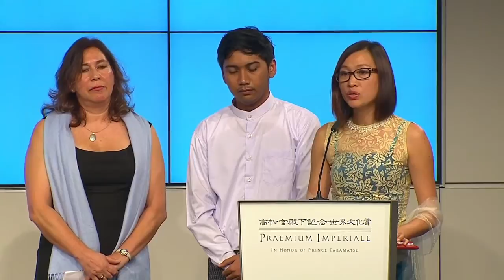2015 Laureates announcement in Berlin【Official Video】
The 2015 official press announcement of the recipients of the 27th Praemium Imperiale  was held in Germany at Bertelsmann Repräsentanz, in the centre of Berlin on September 10. The event was hosted by the International Advisor for Germany, Prof. Klaus-Dieter Lehmann and by the Chairman of the Japan Art Association, Mr. Hisashi Hieda.
Before the regular announcement and on the occasion of Germany's current and ongoing challenge to coping with refugees seeking shelter, the Chairman of the Japan Art Association, Mr. Hisashi Hieda presented a donation check worth 100 million JPY (ca. 750,000 EUR) to Prof. Klaus-Dieter Lehmann who also presides over the non-profit German cultural association Goethe Institut to support their projects for children and adolescents of refugee origin.
The recipients for the 19th Grant for Young Artists selected by International Advisor for Germany, Prof. Klaus-Dieter Lehmann were then announced at the press conference.
Mr. Hisashi Hieda, Chairman of the Japan Art Association, gave the diploma and grant of 5 million yen to Ms. Lindsey Merrison, founder and director of the Yangon Film School (YFS) from Myanmar. She and the attending graduate and student from Myanmar expressed their words of thanks. With the growing movement toward democracy in Myanmar, the school is expected to become a key player in the country’s media culture.
The 2015 Praemium Imperiale Laureates were then announced to the German public and among them attending in Berlin was Wolfgang Laib, this year's sculpture laureate. He shared his thoughts in an artists' talk with another guest on the podium, Dr. Katharina Schmidt, museum director and member of the German nomination committee for painting and sculpture.
On the occasion of the 2015 Berlin announcement, German Federal State Minister of Culture and Media, Prof. Monika Grütters held a reception at the German Federal Chancellery for a selected group of 30 guests in the afternoon which was briefly joined by Chancellor Angela Merkel.